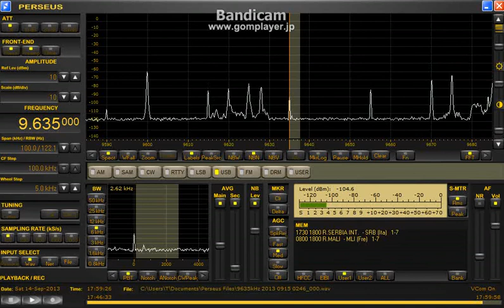9635 kHz ORTM / Sep. 14, 2013 - 1757 UTC